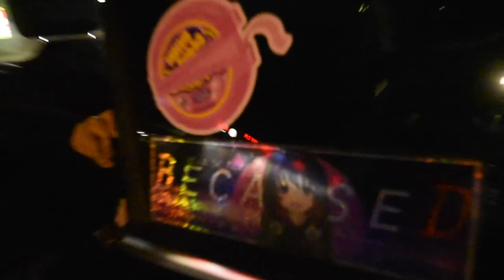Why do I ALWAYS DO THIS! NEW BUILD COMING!